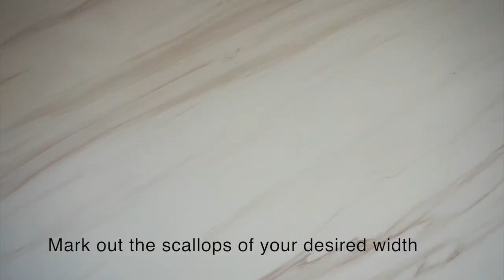How to HACK a basic jumpsuit pattern and make it RETRO. Burnside Bibs Sewing Pattern Tutorial.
This sewing video tutorial will walk you through how to make your own retro 1940’s inspired Burnside Bibs (by Sew House Seven) by adding ruffles to the shoulder straps and sewing a scalloped hem! Even if you don’t know or don’t have the Burnside Bibs pattern, you can definitely add these design elements to other sewing projects you have!

If you want to skip the rambling:
PART 1: Sewing the ruffles to the shoulder straps (1:30)
PART 2: Sewing the scalloped hem (6:01)

LET’S CONNECT!

ADDITIONAL NOTES

PICTURE CREDITS

MUSIC CREDITS